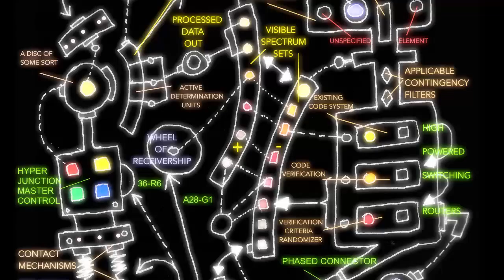"SeNSELESS" - Standard TV opening sequence, no names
This is another TV program opening with everything but the names.